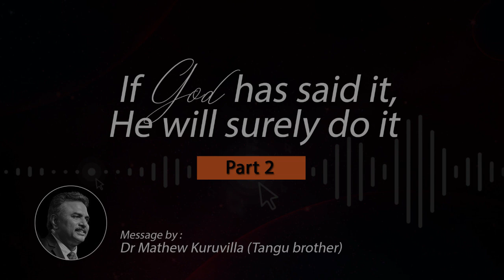If God has said it, He will surely do it (Part 2) | Daily Devotion | HEAVENLY FEAST